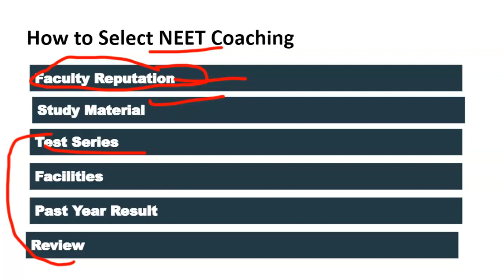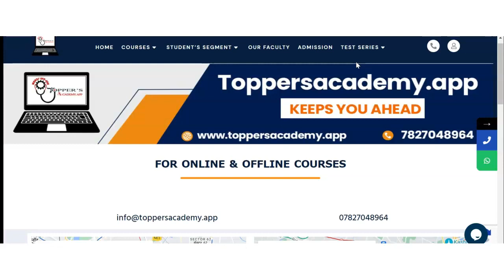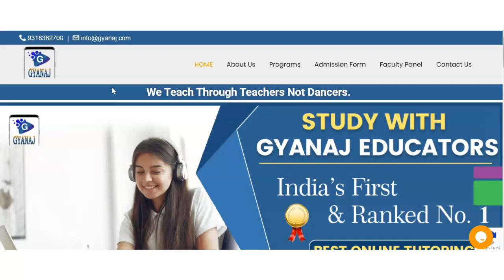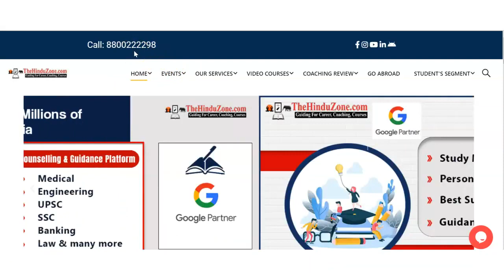Best NEET Coaching in Barijpur | Top NEET Coaching in Barijpur